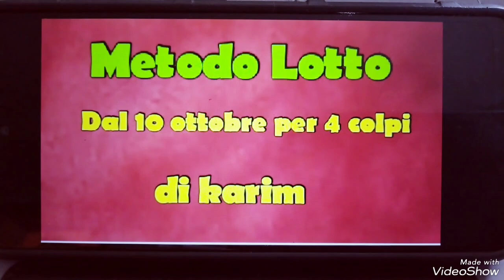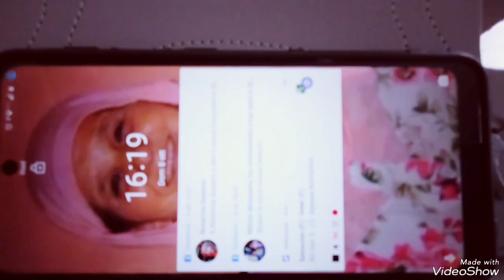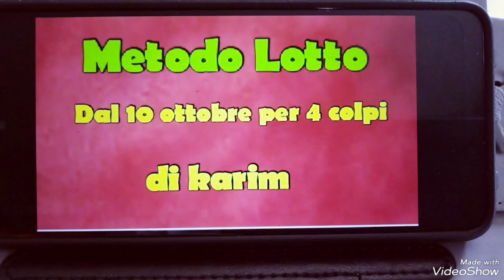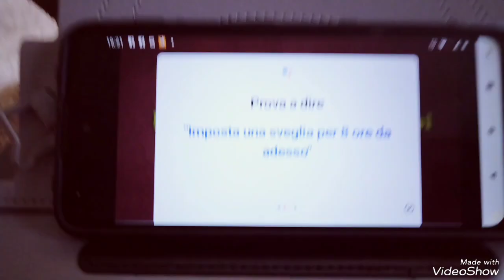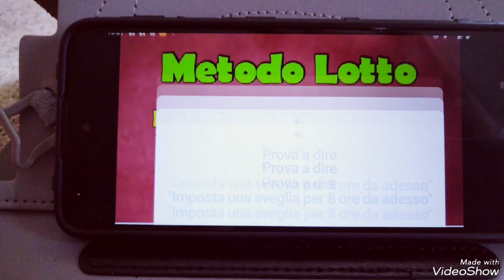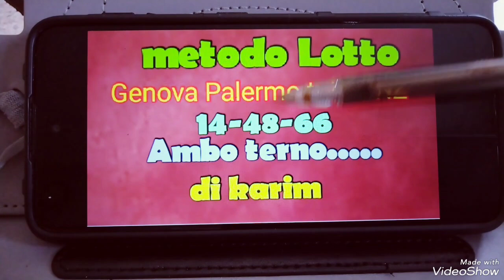dal 10 Ottobre Genova Palermo per 4 colpi Amb terno